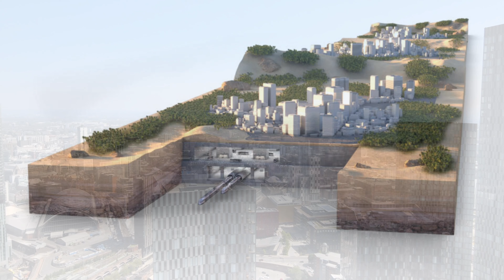Neom city Saudi Arabia | neom city the line | نیوم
The Neom project is located in Tabuk, Saudi Arabia, in the northwest of the kingdom,extended along with Aqaba Gulf and 468 km of coastline with beaches and coral reefs, as well as mountains up to 2,500 metres high, with a total area of around 26,500 km2

neom
neom city saudi arabia
neom city
the line neom
neom the line
neom project
neom saudi arabia
future neom
life in neom
neom 2030
neom project saudi arabia
neom 2021
saudi arabia neom
neom mega city
saudi arabia neom city
neom saudi,neom نيوم